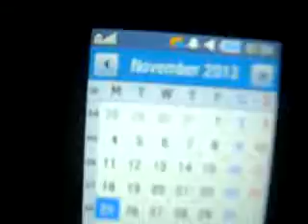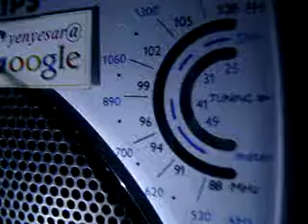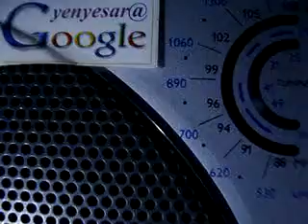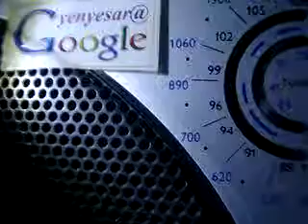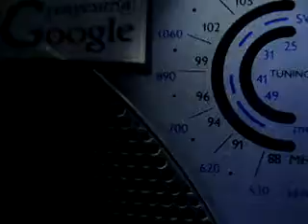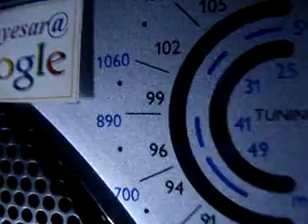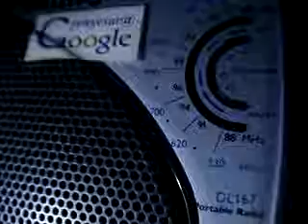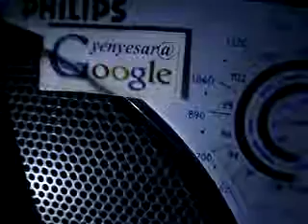AIRpb21Nov'24PMgg52tyivjgpbLocalNewSedweep i newspaperiNDiAislandsmobilepress